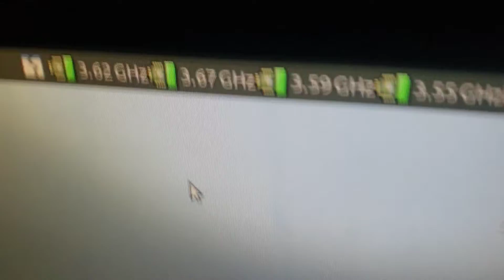My CPU At 4 A.M. for no reason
WHY DOES MY MACHINE NEED TO RUN AT 3.7 GHZ WHILE DOING NOTHING AT 4 AM?